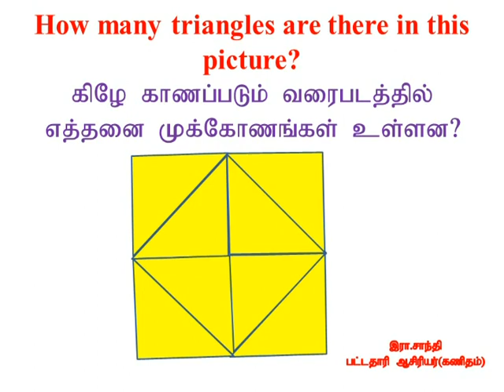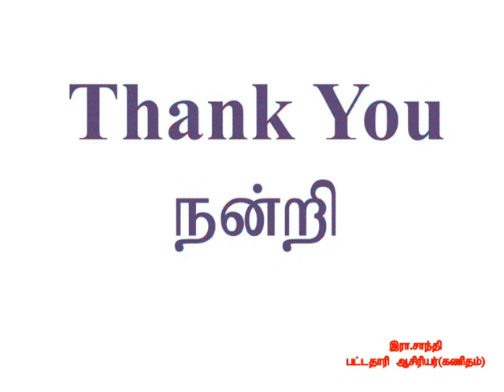Talent Exam Questions - Finding number of shapes-01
How many triangles are there? -01